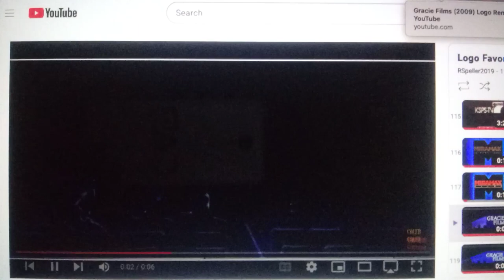Go!Animate Pictures Television/Gracie Films/Chuck Lorre Prod./20th Century Fox Television (2009)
​​Taken from Season 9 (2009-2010) & Season 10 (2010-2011) of Family Tree (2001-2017).

In 2009, the 1987 Gracie Films logo was enhanced with smoother Flash animation. The logo looks a little zoomed in in this version.